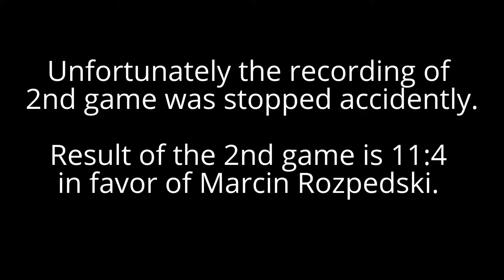2015.09.09 -Yates,Kyle vs Rozpedski,Marcin -MOS 1_8 final (2nd game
2015 Tournament of Champions
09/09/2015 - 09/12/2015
Mens Single Masters Open
1 / 8 final